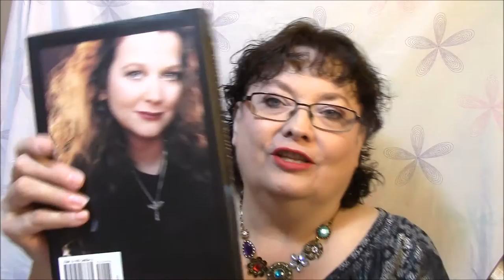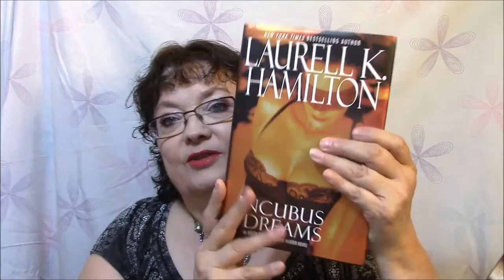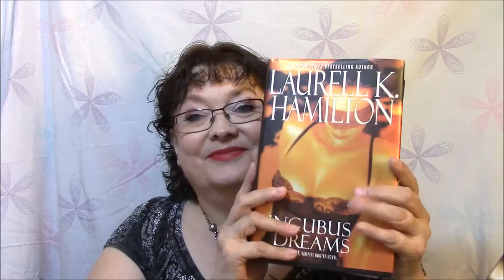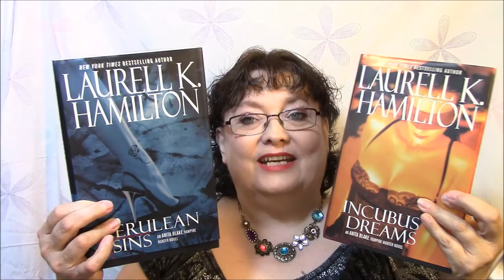My Paranormal Books Obsession 4-1-16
Cerulean Sins (Anita Blake, Vampire Hunter, Book 11

Incubus Dreams (Anita Blake, Vampire Hunter, Book 12)